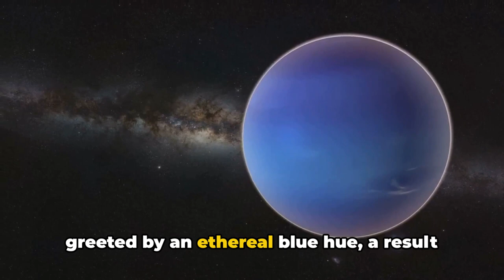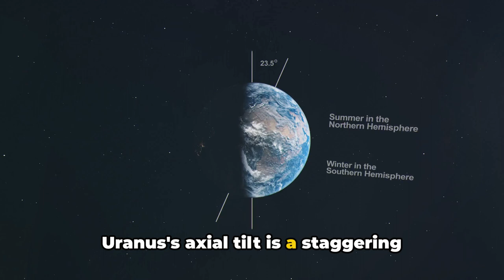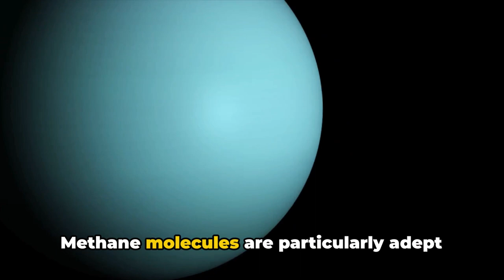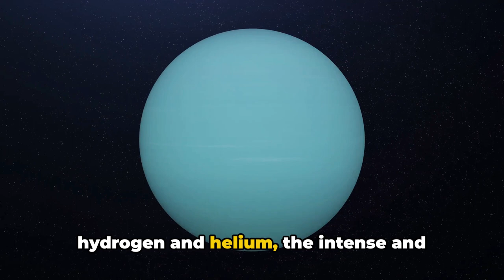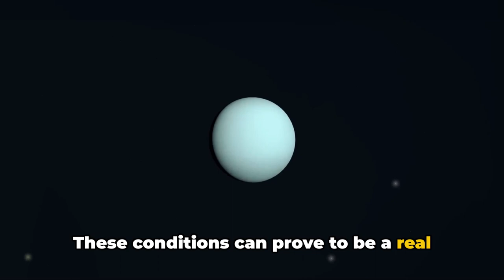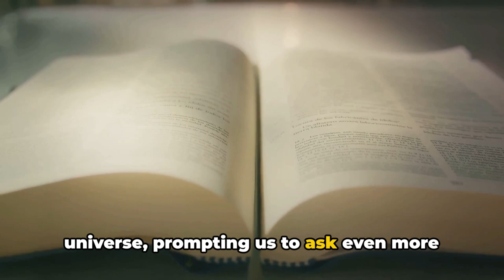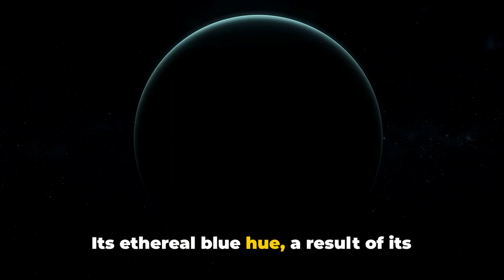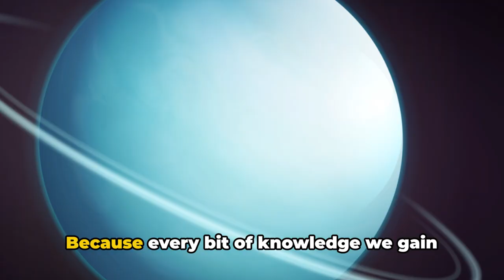Unveiling Uranus' Secrets: Exploring the Mysterious Ice Giant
Welcome to our exploratory journey through the enigmatic world of Uranus, the icy giant that has fascinated astronomers for centuries. Join us as we embark on a quest to unveil the secrets hidden within this captivating celestial body.

In this riveting video, "Unveiling Uranus' Secrets: Exploring the Mysterious Ice Giant," we delve deep into the mysteries that surround Uranus, from its peculiar axial tilt to its stunning rings and magnetic field. Prepare to be amazed as we bring you astounding facts and mind-boggling discoveries about this distant planet.

Our team of expert astronomers and space enthusiasts will take you on a visual feast through the awe-inspiring landscapes of Uranus. Witness the breathtaking beauty of its icy atmosphere, composed mainly of hydrogen and helium, and adorned with delicate hues of blue and green.

Discover the intriguing evidence of possible hidden moons, atmospheric features, and even potential internal structures within Uranus. Learn about the ongoing research and cutting-edge technologies used by scientists to collect valuable data about this enigmatic planet.

Join us as we decipher the complex composition of Uranus' atmosphere, studying its layers and the unique chemical processes that contribute to its icy environment. Delve into the mysteries of Uranus' magnetic field, which challenges our understanding of planetary dynamics.

With each passing moment of this captivating exploration, we aim to ignite your curiosity and deepen your understanding of our vast universe. Prepare to uncover the enigmatic wonders of Uranus, as we bring you closer to unraveling its mind-blowing secrets.

Embark on this extraordinary journey now, and let us guide you through the secrets of Uranus, the captivating ice giant that continues to mesmerize and astound us all.